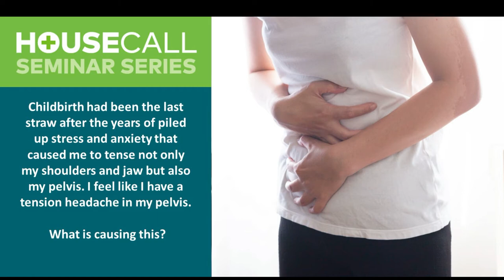Why you should talk to your doctor about chronic pelvic pain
Dr. Charles Butrick, urogynecologist at Overland Park Regional Medical Center discusses the causes of pelvic pain, what type of doctor to see and how stress impacts pelvic pain.